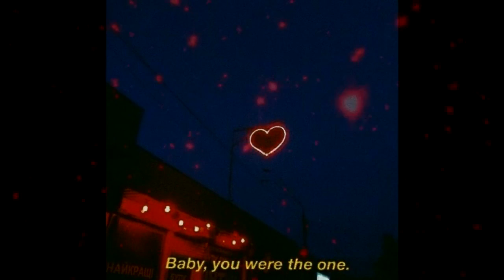FREE "On My Way" J. Cole ft. Bryson Tiller Type Beat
This is free for profit. Just include (Prod. Lil Money Beats) or (my channel link)  somewhere in the bio or in the title. Failure To-do so will give your channel a strike!